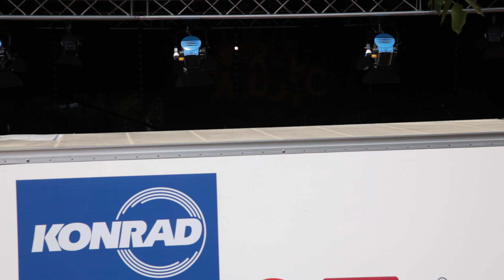Soul of Mother Eath, World Music Festival der Klangfreunde 2019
Weltmusik